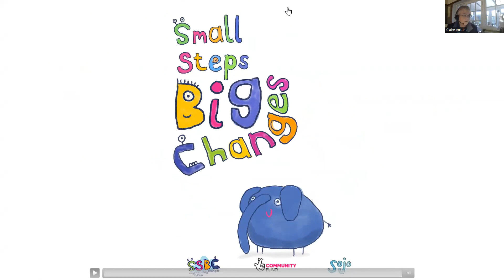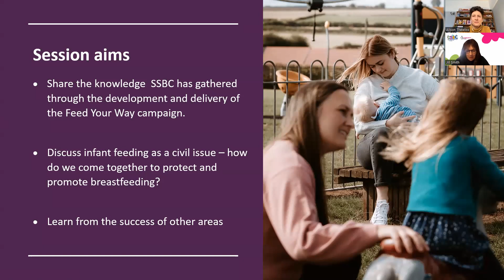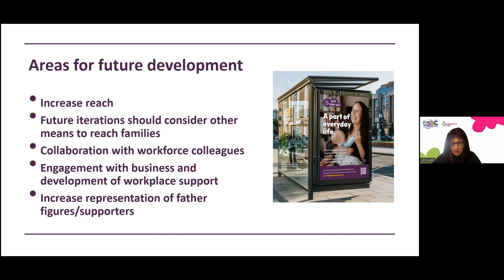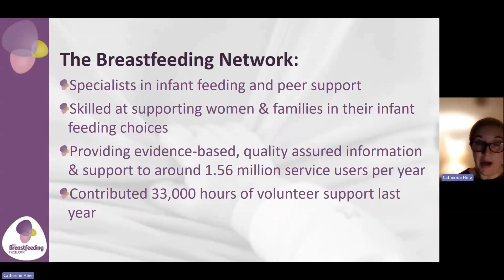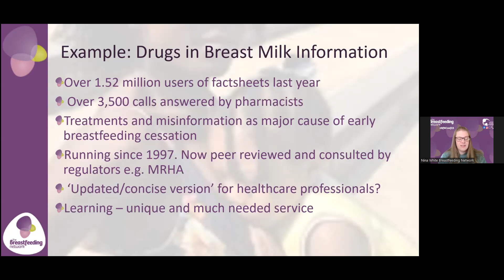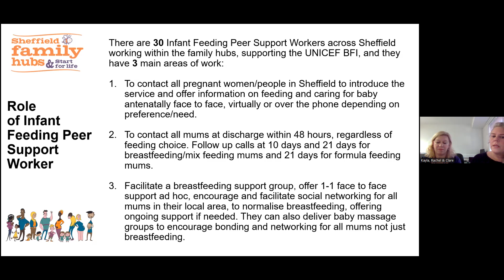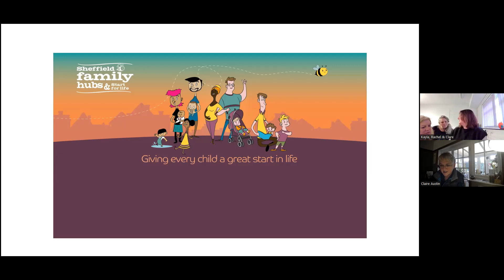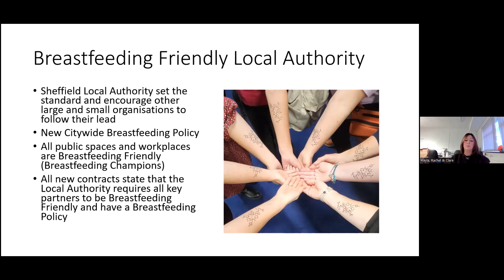Developing the Breastfeeding Collective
Small Steps Big Changes (SSBC) launched its Feed Your Way campaign in October 22. This webinar allows SSBC to share the knowledge gathered and learn from the success of other areas across the country.

We discuss infant feeding as a civil issue – with many partners having a role to play in promoting and protecting breastfeeding.